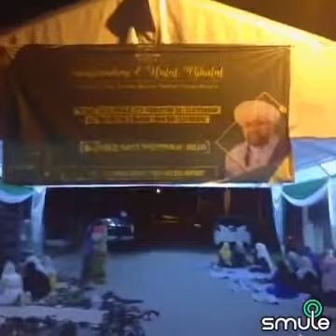ARMIS171-HALAL BIL HALAL OPENING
Bermula selepas magrib 2017